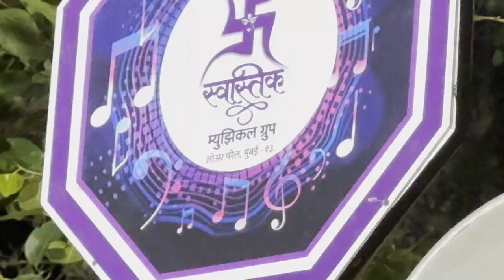Rocky Hill Visarjan 2024 SMG Lower Parel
Swastik Musical Group Lower Parel (W)
Walkeshwarcharaja# visarjan2024# Teenbati# Musicalgroup# beats# dhamal# rockyhill# bappa# morya#